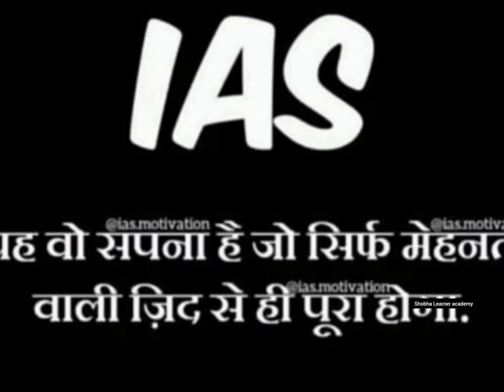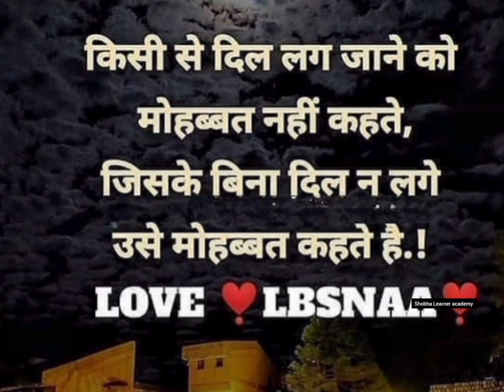most popular motivation video IPS IAS officer topper..//sonusharma..